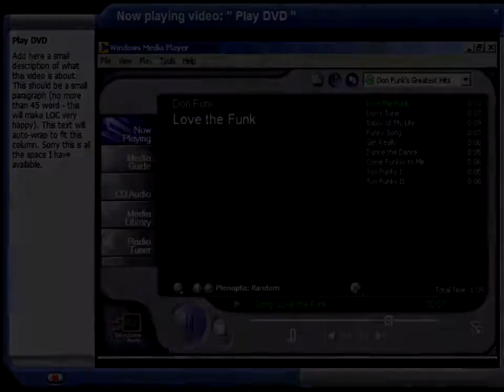(REUPLOAD) Windows XP Build 2465 Media Player Tour Scan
Reupload from Bob Pony because it's private
Original Upload Date: December 5, 2015
Original Upload Grade: 06
Original Upload School Year: 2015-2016
Original Software: Vegas Pro
Original Country: United States of America